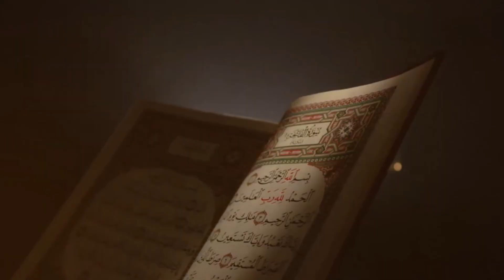Ahkaame Shariat: Hasnain Kariman ki Shaan aur Azmat .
Hasnain Kariman ki Shaan aur Azmat" Islami taleemat ki gehraai aur Hasnain Kariman ki azmat ko ujagar karta hai. Unki zindagi aur taleemat humein sachai, insaf, aur deen ke raste par chalne ki terghib deti hain. Unke usoolon ko apnaya kar hum sachay Musalman ban sakte hain  .

About MUNSIF TV

Munsif TV, India's Leading Urdu Satellite News Channel, was established in 2009, Believing in the philosophy of unbiased reporting in an ethical and responsible manner over the years has been bringing authentic news and neutral current affairs content.

Ensure you never miss a new video by enabling push notifications.